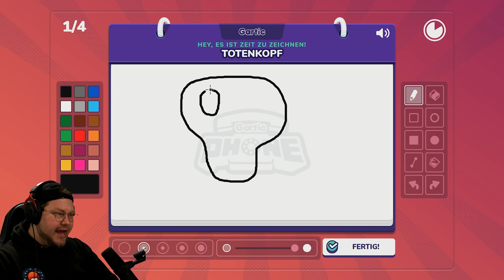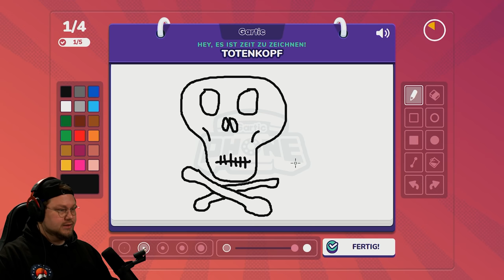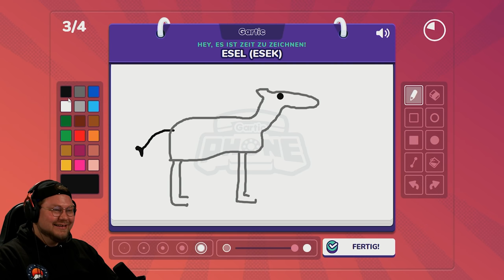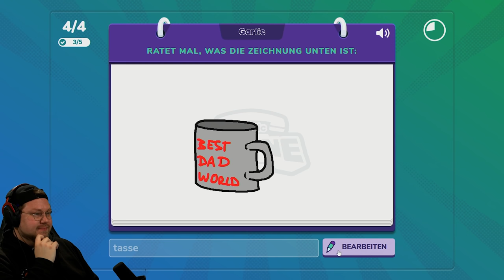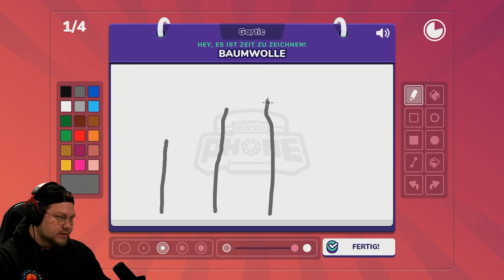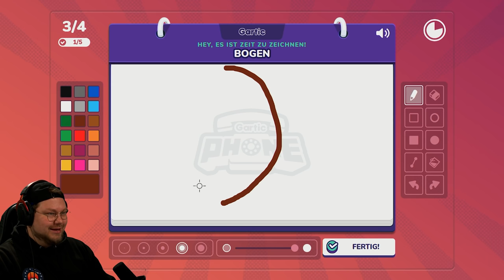WER ist der BESTE IMPOSTOR? | Gartic Phone | Sülze 074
Wir haben in dieser Woche den Impostor Modus mit der Sülze gespielt.
Heute finden wir heraus wer von uns das krasse Turnier gewonnen hat.

Sülze Uploads:

Montag @HandOfUncut
Dienstag @Sterzik
Mittwoch @gnu
Donnerstag @papo
Freitag @KalleKoschinsky